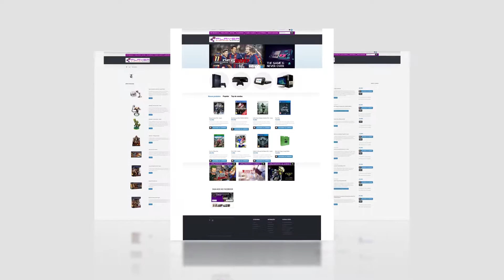FIFA 17 | JOURNEY #15 - O QUE ACONTECEU? | PLAYSTATION 4 | PT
Décimo Quinto episódio da série oficial de The Journey. O que aconteceu?? Parece que estavamos possuidos pelo Garath Walker!!! Nunca vi nada assim.

PARCERIAS

- THUMBMEDIA:
Network Portuguesa.

Z3ro Gaming
Gameplays de Playstation 4, PC, Reviews entre outros.
Portugal